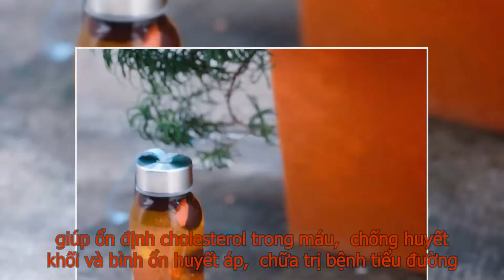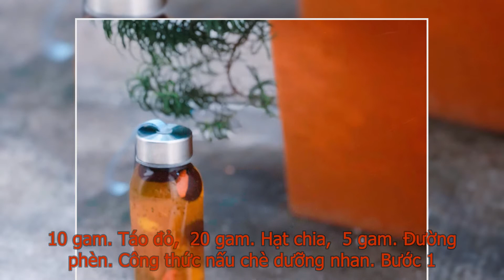Cách nấu chè dưỡng nhan thanh mát thơm ngon khó cưỡng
Chè dưỡng nhan là sự kết hợp đơn giản giữa tuyết đào, nhãn nhục, đường phèn, táo đỏ, hạt sen không chỉ để giải khát mà còn chứa nhiều collagen thực vật, rất tốt để làm đẹp da, bồi bổ khí huyết, giữ gìn vóc dáng cân đối.